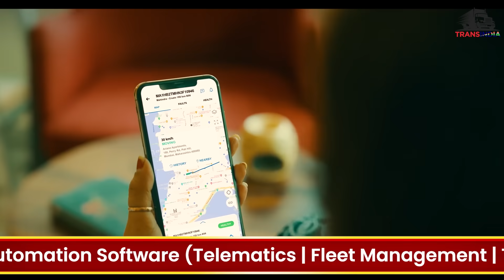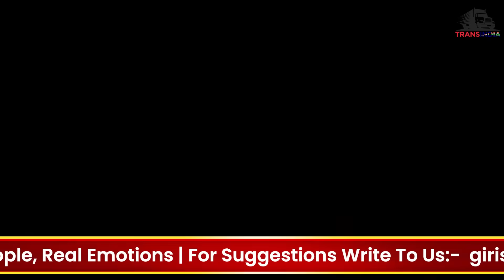EP 110: Manish Kataria in a rare 'Carrot & Stick' attitude towards govt policies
Manish Kataria, a veteran transporter from Kanpur praises govt policies that help the industry, but doesn't hold back to criticise policies that need intervention. A rare interaction that comes straight from the heart - no sweet talk.